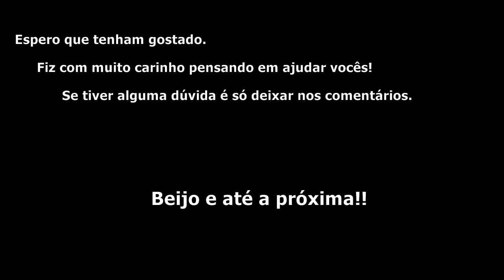Maquia e Fala - Dia dos Namorados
Silvia Gonçalves